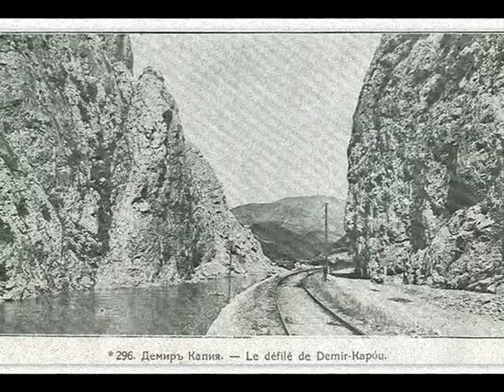ГЕОРГИ ГОРЕЛСКИ - "ВИНО ПИЯ МАМО, У СОФИЯ ГРАДА"